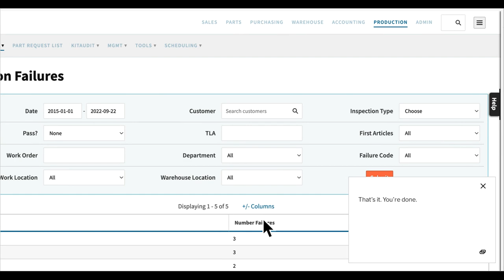How to Run Inspection Reports in Cetec ERP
How do I run reports on my inspection logs? How do I report by failure type or location of the failure?